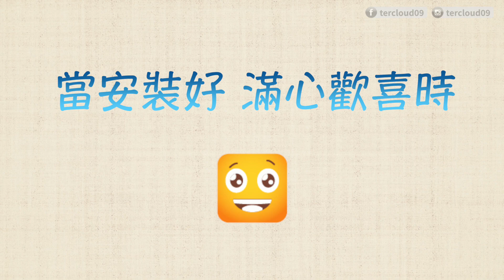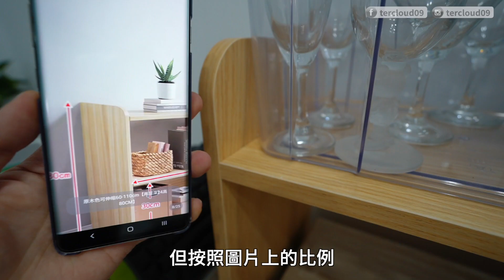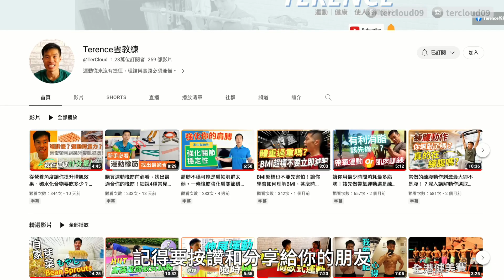一個小改造，貨不對版的收納櫃都變好用 A modification make a counterfeit cabinet more useful！簡約客廳設計｜用格仔箱做開放式收納原來很好用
本來想買一個較小的櫃放在客廳用作收納，但竟然櫃子與圖片外觀上有所差異，而且更是我不喜歡的設計。究竟我是如何把櫃子變得比原來好又合意？

I originally wanted to buy a smaller cabinet for storage in the living room, but the cabinet turned out to be different from the appearance in the picture and was a design I didn’t like. How did I make the cabinet better and more satisfactory than before?

00:00 開箱常用的拍攝背景實況
02:06 新櫃到貨及安裝
02:52 發現貨不對版及自行改造
04:03 改造完成

大家有更好更美的開放式收納傢具介紹嗎？歡迎留言分享一下，因為其實我也在搜尋，希望繼續增加我的客廳收納量。